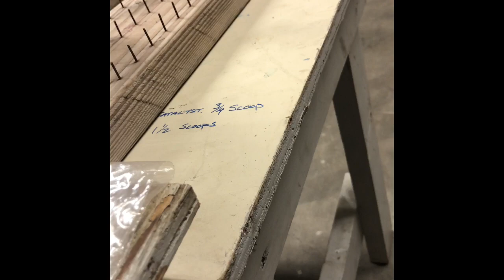Tsutomu Shop update - ahi fishing - Marlin lures - yellowfin Tuna fishing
Sneak peak at the launch of the H1 Hawaiian Superman!
Launching this wednesday 5pm Hawaii time on tsutomulures.com

Also some more fresh lures for ahi fishing as well as some sweet marlin lures!

Some links to products I use:

Rigging Floss

Mustad  Hooks

Small Scissors
Big Scissors

Rigging Needle for Live Bait

Yeti Cup